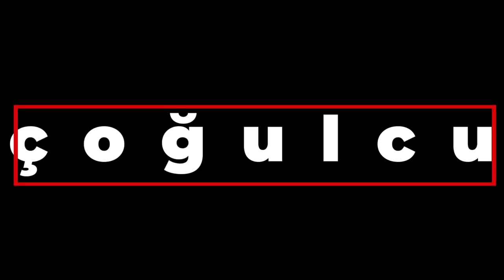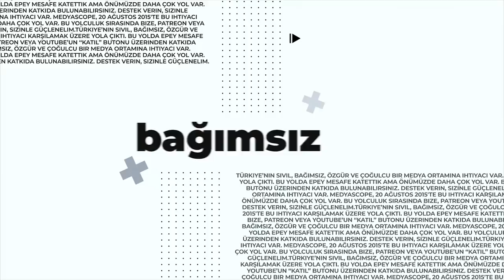Nuray Mert ile Soru-Cevap: Taliban’ın Afganistan’da yönetimi ele geçirmesi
Engin Deniz İpek’in sorularıyla, Nuray Mert ile Soru-Cevap programında bu hafta, Taliban’ın Afganistan’da yönetimi ele geçirmesi ve Türkiye’nin Afganistan politikası konuşuldu.

Teşekkürler!